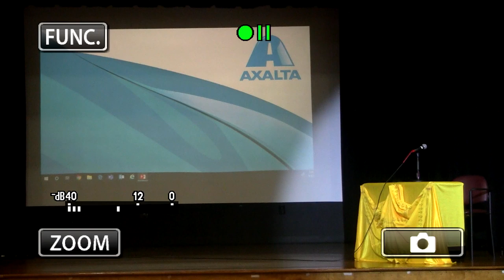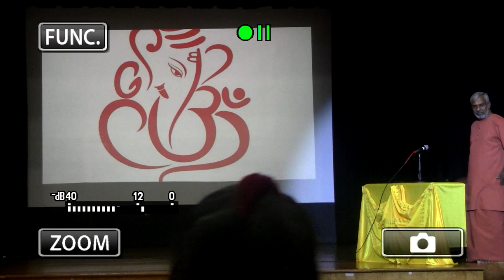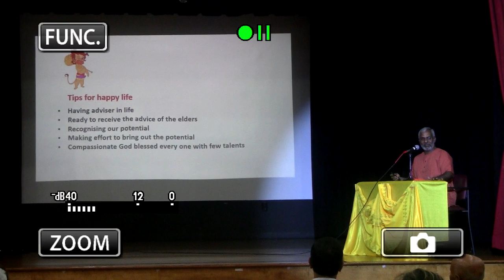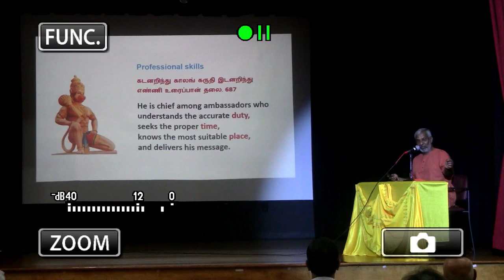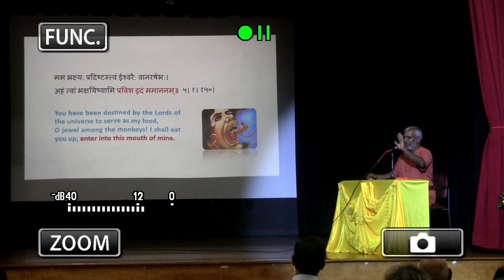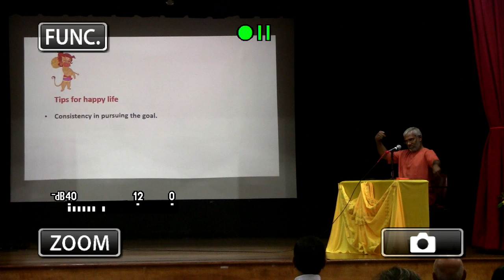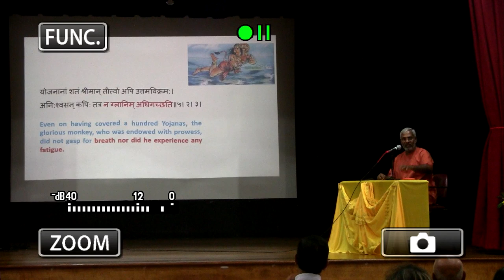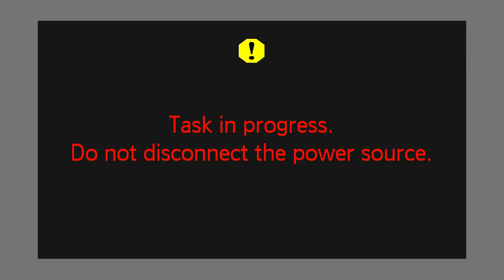Talks on Sundara Kanda by Swami Ramakrishnananda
Talks on Sundara Kanda by Swami Ramakrishnananda - 9/8-9/12 at 7:30pm -8:30pm